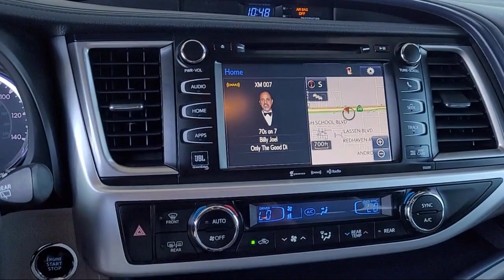2019 Toyota Highlander Limited Sport Utility Yuba City Oroville Roseville Sacramento Chico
2019 Toyota Highlander Limited Sport Utility Stock Number: T24939A Vin:5TDDZRFH3KS939135.